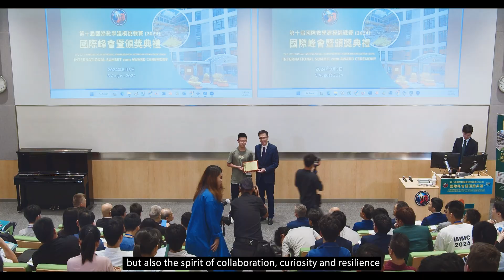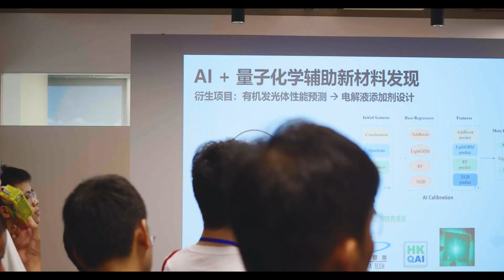IMMC2024 International Summit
The 10th Annual IMMC (2024) International Summit was held during August 5-9, 2024, at The Education University of Hong Kong, co-organized by COMAP, NeoUnion, and EdUHK with support by Education Bureau of HKSAR Government, IEEE, and HKSIAM. IMMC International Expert Panel members, Organizing Committee members, awardee teams, teachers and students from US, Russia, Australia, Thailand, and Mainland, Hong Kong, Macau of China gathered and exchanged with each other. Participants of the Summit visited Cyberport and Science Park of Hong Kong and neighbouring cities of Greater Bay Area as well.